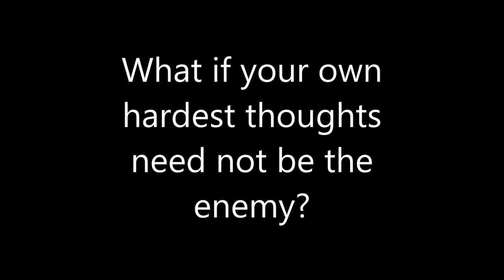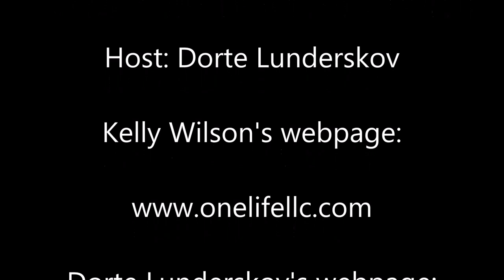Interview With Kelly Wilson, Ph. D.: What If Nothing Needs To Be Removed?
What If Nothing Needs To Be Removed? What If Your Own Hardest Thoughts Need Not Be The Enemy?

Common Humanity Podcast: Interview with Kelly Wilson, Ph. D. and Co-founder of Acceptance and Commitment Therapy.

Host: Dorte Lunderskov, Clinical Psychologist (cand. psych. & cand. theol.)

This episode was recorded in 2012

Common Humanity Podcasts 2019